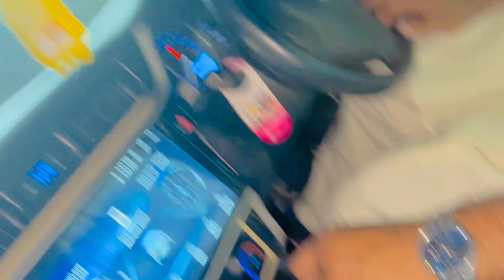First vlog | Hammad Maken